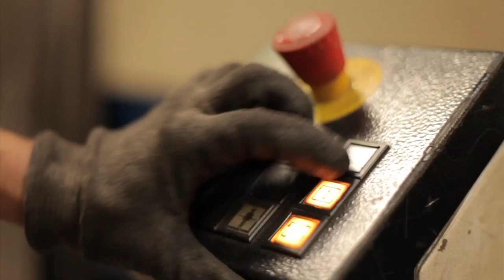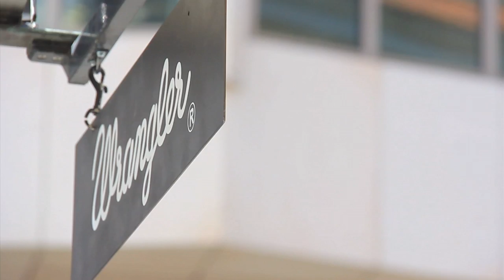Wrangler Leipzig Store Design Process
Wrangler's very first stand-alone store in Germany celebrates the origins of the brand. Wrangler plans to roll out the new design across Europe.
Conceptually we wanted to create a store that felt impulsive and industrious; this was important for a brand like Wrangler that is full of adrenaline. We also wanted to capture the notion that Wrangler jeans are 'built for strength and tailored for freedom' and again this comes through in the finished store design.
The choice of materials and the way they are used creates an aesthetic which reflects this attitude; from the inherent strength of the aged steel; to the creation of a skylight and use of glass throughout the store, which provide a feeling of translucency and light and a connection that Wrangler is 'the original American outdoor denim brand'.

The store design captures the values and origins of the brand in a contemporary setting, with architectural cues providing a backdrop which bring Wrangler's denim to life, resulting in a store experience that is pared back, raw and effortless to shop